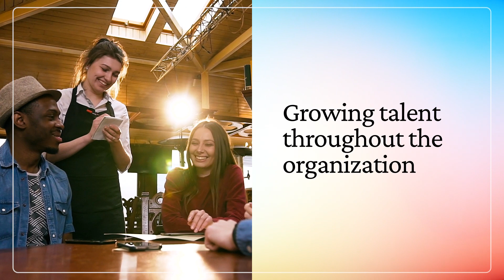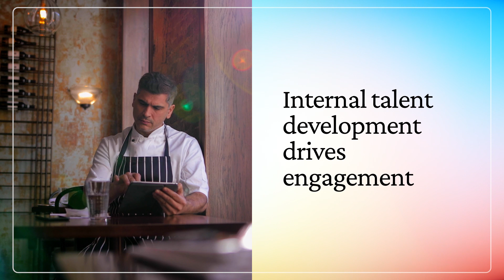Commitment to culture strengthens the food service workforce with Clarence Otis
Clarence Otis, former CEO of Darden Restaurants, discusses the role of learning and education as key drivers of company culture. Under Otis’ leadership, the number of restaurants within the Darden portfolio grew from 1,381 to more than 2,200. As the restaurant industry rapidly continues to change, Otis shares why offering opportunities for career advancement and continuous learning to employees is crucial to retaining talent and achieving long-term success.

0:20 - Introduction
0:50 - Recognizing we all learn differently
2:15 - Growing talent throughout the organization
3:30 - Internal talent development drives engagement
5:01 - The power of supporting all career journeys
5:56 - Inspiring your people to build fulfilling careers